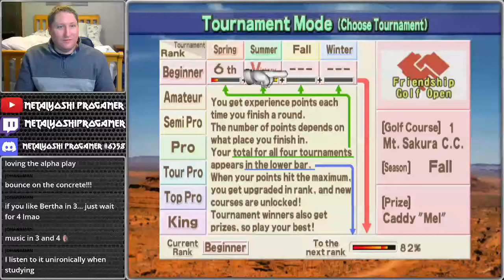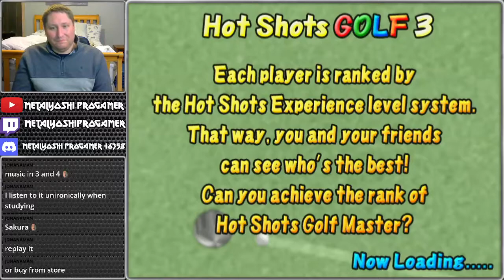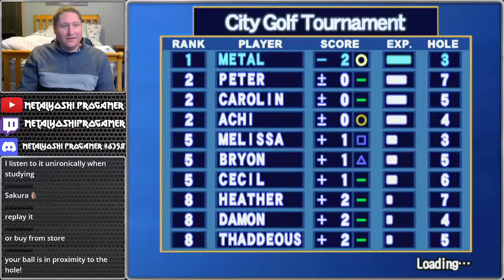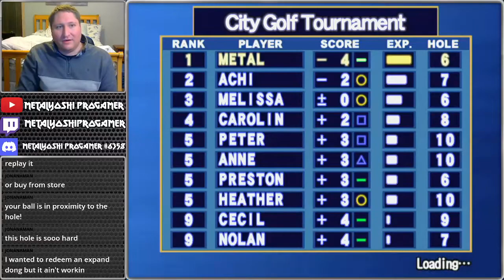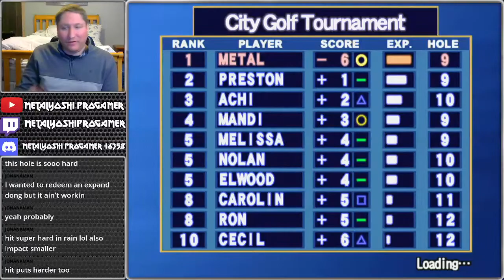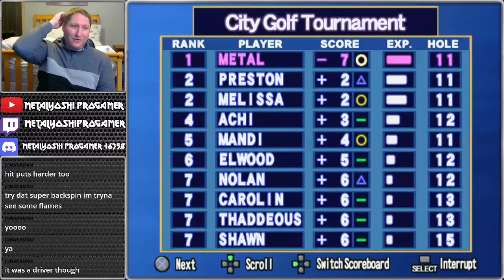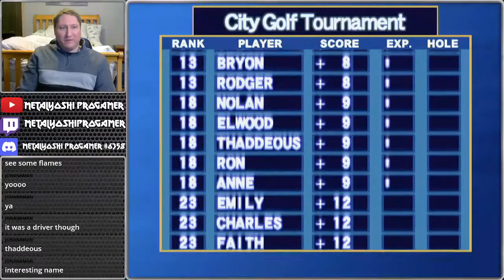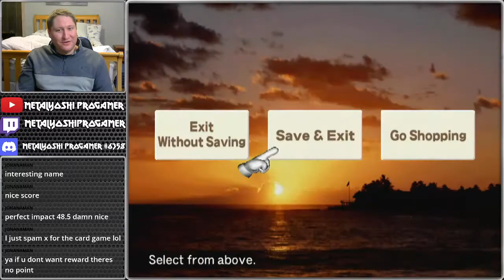Let's Play Hot Shots Golf 3 Part 3: Alabama Getaway!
Coming off a good round, I decided to retry the first tournament.  A revisit of Sakura Country Club in the spring with another character.  Pete is a jolly man that I also played well with for a strong victory.  The segment title is a Grateful Dead reference - and the fact our protagonist hails from Alabama.